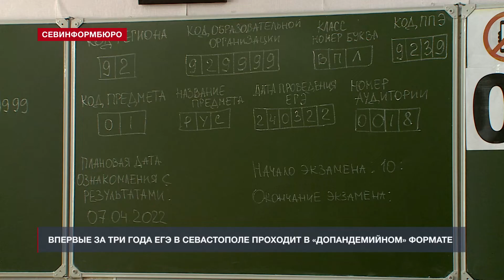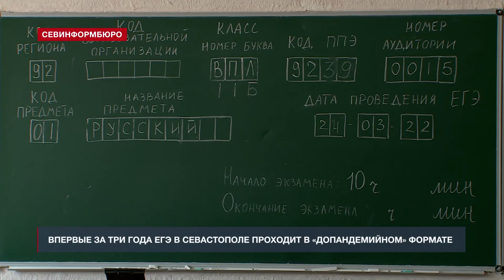Впервые за три года ЕГЭ в Севастополе проходит в «допандемийном» формате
Впервые за три года государственная итоговая аттестация в Севастополе проходит в «допандемийном» формате. Единый государственный экзамен проводится в три этапа: досрочный, основной и дополнительный. Первый стартовал 21 марта. Участники сдали ЕГЭ по химии, географии и литературе. А 24 марта прошёл самый массовый экзамен досрочного периода – по русскому языку.